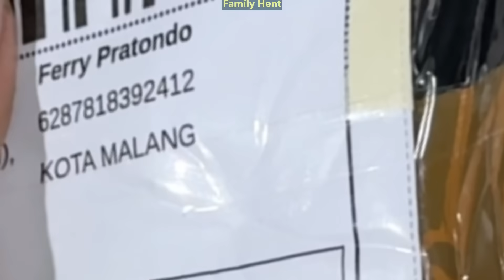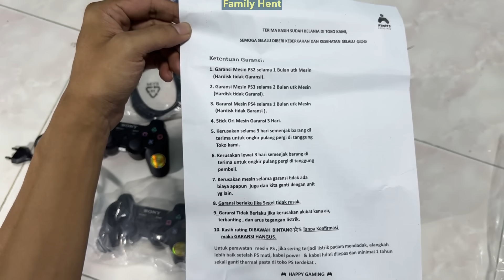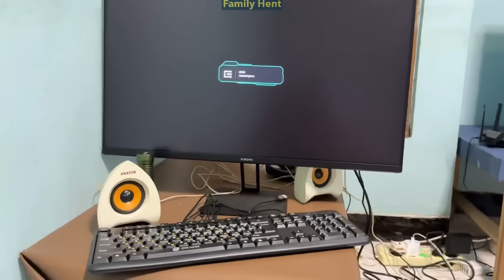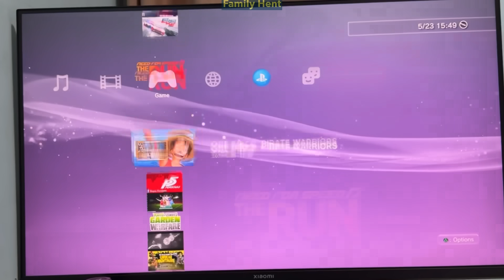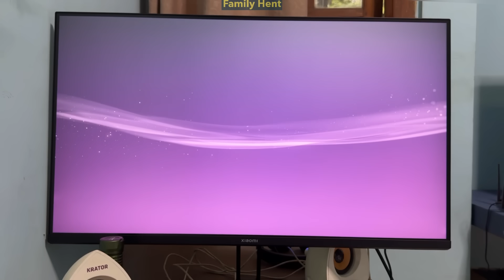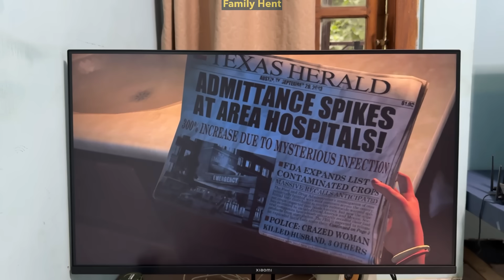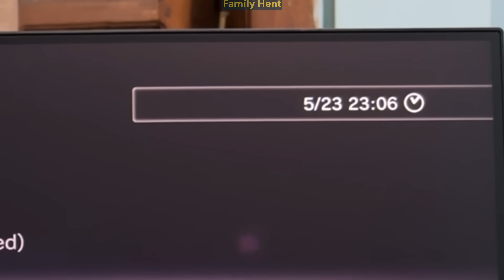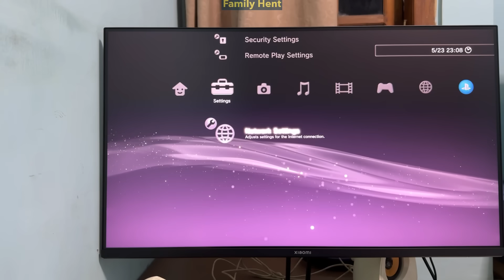Playstation 3 Super Slim HEN 1TB full game beli online di Abel PS Ferry Pratondo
FYI, untuk tulisan PS3 Pro saat booting itu hanya settingan hasil custom firmware 😃👍

- Set up gaming yang saya pakai -

- Rekomendasi seller PS bekas / second -

PS2 600 ribuan dapat banyak game di toko terpercaya

PS3 Super Slim full game termurah di Shopee (cocok buat rentalan)

- Rekomendasi Stik PS -